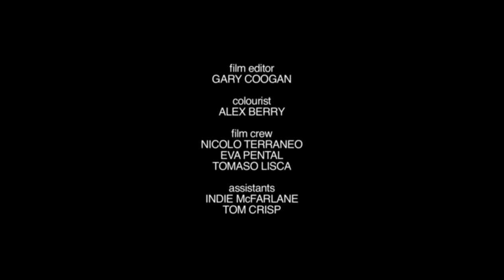GREY - APOSTASY - Timothy Kelleher for GUCCI F/W 2013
Model TIMOTHY KELLEHER at d1 directed by photographer Nicolo Terraneo and styled by Alessandra Conti in GUCCI fall/winter collection 2013.